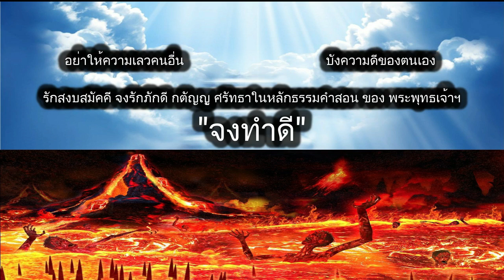ดูดวงรายวัน วันนี้ 14/ก.ย/2566 ลัคนา12ราศี l หมอฤทธิ์ ผ่าดาว